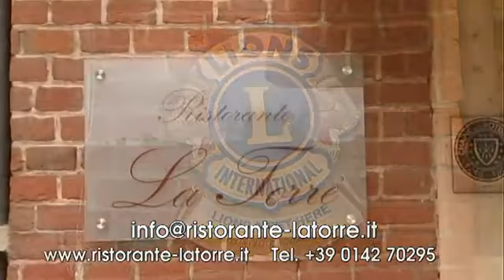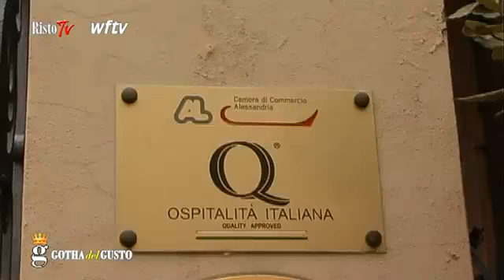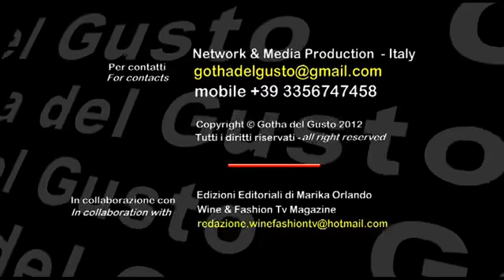LA TORRE, ristorante di classe a Casale Monferrato (AL)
Il ristorante La Torre a Casale Monferrato in provincia di Alessandria, è situato all'interno del vecchio macello comunale ormai trasformato in ottimo hotel, vi offre una sala banchetti ideale per ogni ricorrenza, incluse le cene aziendali, ambiente incantevole, servizio accurato, ingredienti raffinati che coronano piatti deliziosi per accompagnare le vostre serate e le vostre occasioni speciali. Tutto questo e molto altro.
La cucina, guidata dalla chef Patrizia Grassi, propone dei piatti attentamente curati sia nei sapori, legati al territorio ed alla tradizione piemontese, sia nella presentazione; particolare attenzione viene prestata alla qualità ed alla stagionalità delle materie prime.